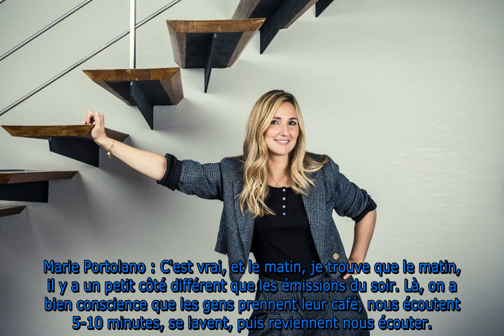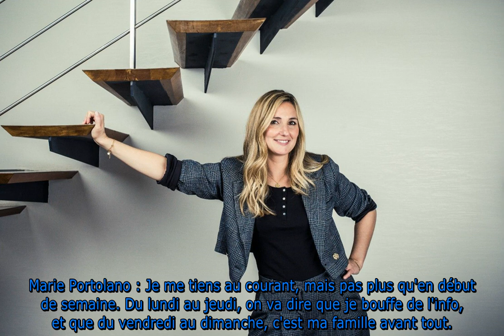Marie Portolano (Télématin) « Du vendredi au dimanche, c'est ma famille avant tout »